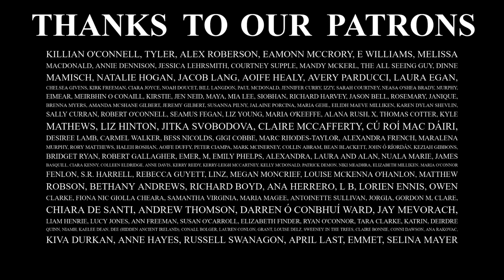FERDIA - IRISH MYTHOLOGY PODCAST - Battle Rage - Episode 144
Welcome back to the Candlelit Tales Podcast, and back to the Battle Rage Series.

This year we decided to choose lesser known characters from the Ulster Cycle, and tell their most interesting stories.

In this episode you will hear the story of Ferdia Mac Daman, warrior of Connaught, told by Rú O’Shea.

You might recognise the characters in this series from the Táin saga. These stories stand alone, linked by one connection: the different manifestations of their Battle Rage.